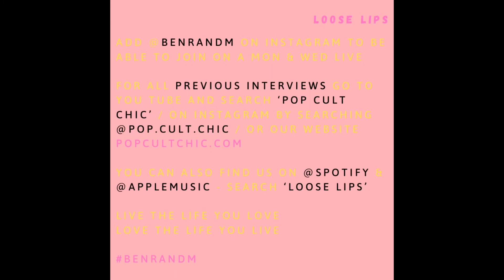Loose Lips Best Bits: Kylie Weldon - Punching a Giant Rubber Cock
For for the full chat head here:

= Loose Lips: A Good Vibes Only Chat Show: Series 2: Feature 4, Episode 1 - Kylie Weldon